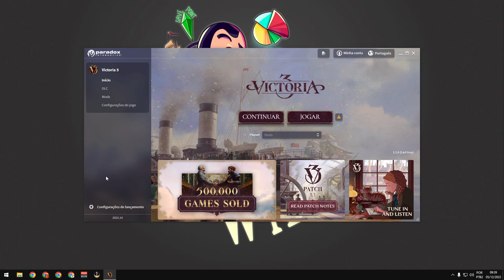JÁ ERA! - Victoria 3 Brasil #35 Final - Gameplay PT BR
⚡ Nesta série em português PT BR jogaremos Victoria 3! Nesta série, jogaremos com o Império do Brasil e unificaremos a América do Sul em um grande mercado!